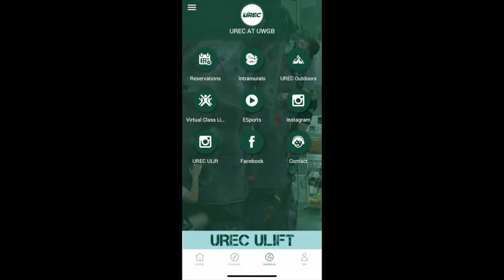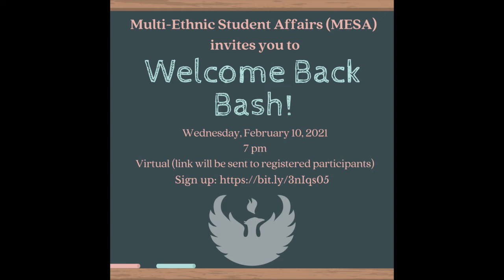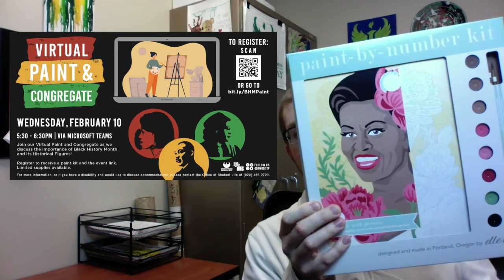Next Week Today! February 3-9, 2021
Check out the events coming up to find out how you can get a cookie kit, create an amazing resume, go XC skiing, and more! Registration links provided below: